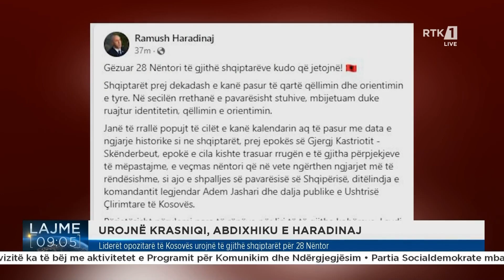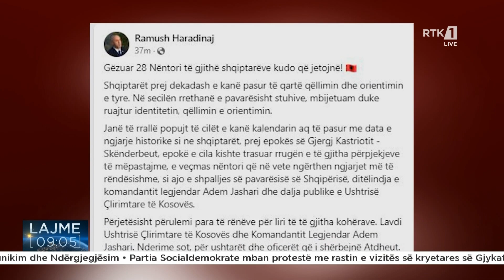Lajme 09:00 29.11.2023